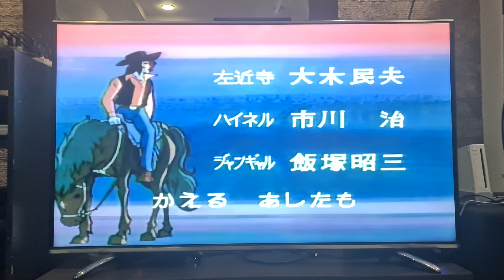Closing to Voltes V Volume Eleven 1977 VCD